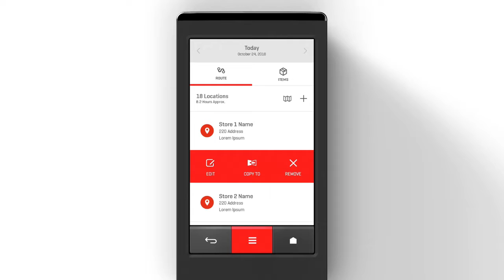HDLS UI Sample